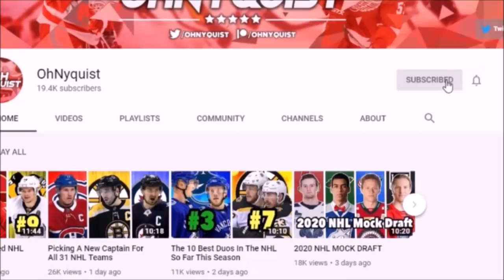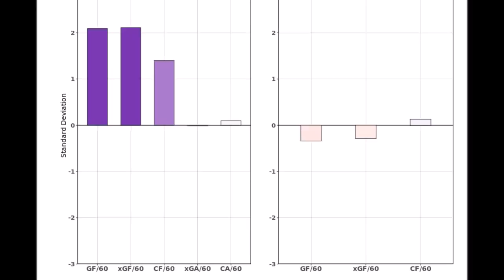7 NHL Players Having An Extremely Underrated Season